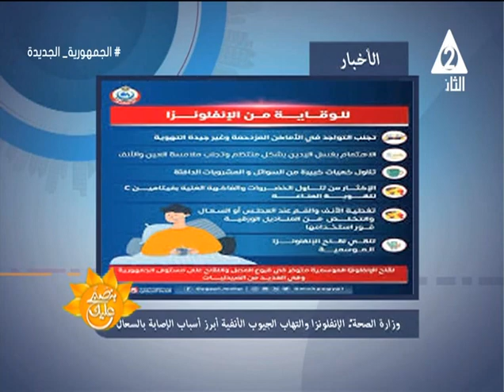خطوات بسيطة للوقاية من الانفلونزا الموسمية وامراض شتوية اخرى .. بنصبح عليك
حلقة يوم الاحد 12 نوفمبر 2023 من برنامج
هاتفيا : رمضان_كشك كاتب صحفى
ميادة_محمود كاتبة صحفية
هند_حسن كاتبة صحفية
تقديم#احمد_الصاوى